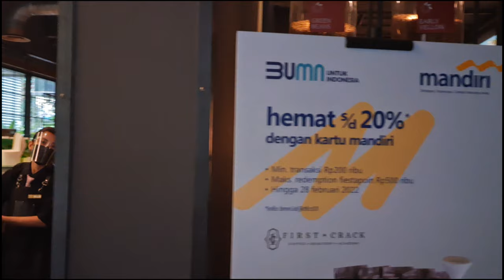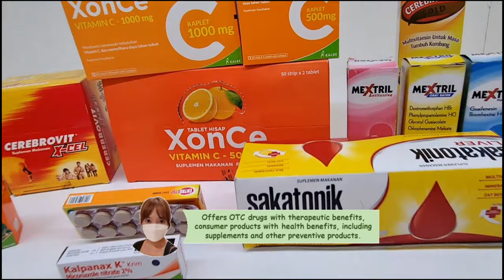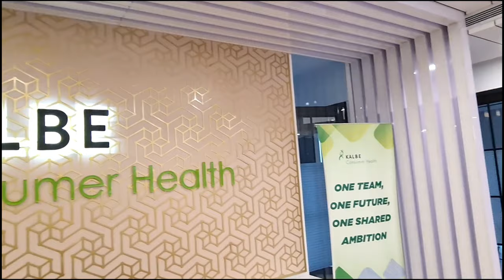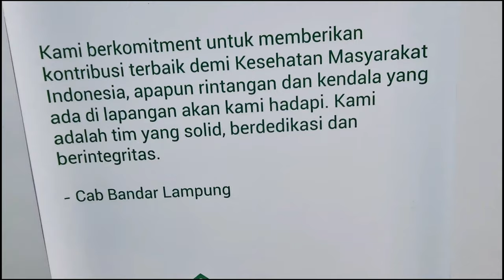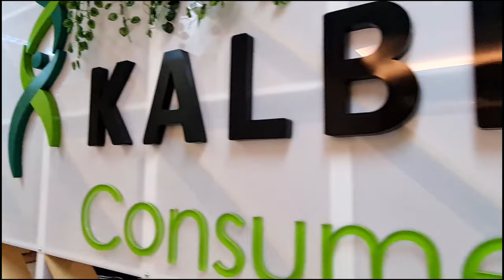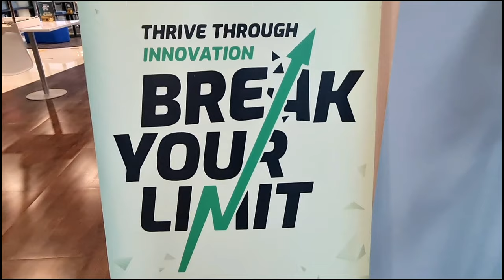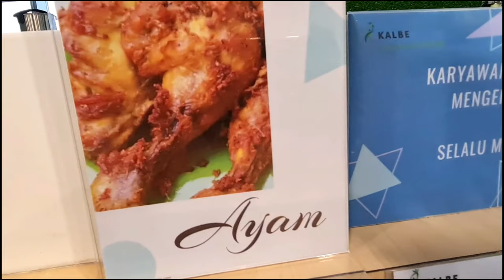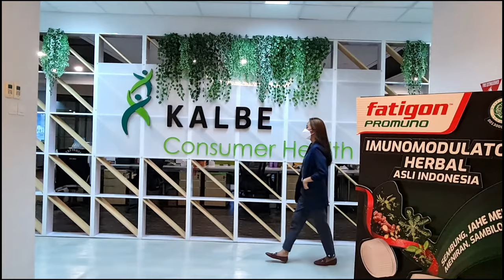Office Tour - Kalbe Consumer Health Head Office - Jakarta, Indonesia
Track: Quiet Night by Tokyo Music Walker